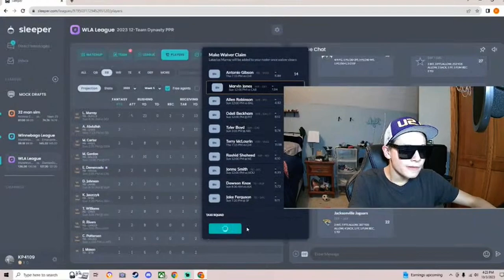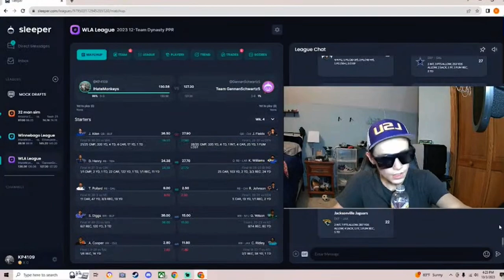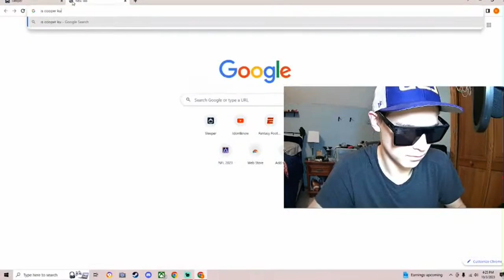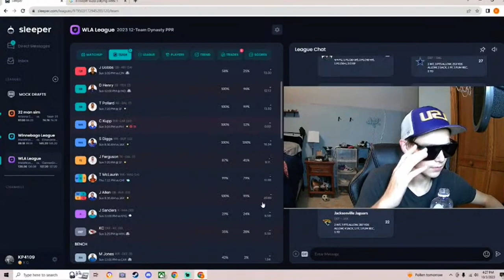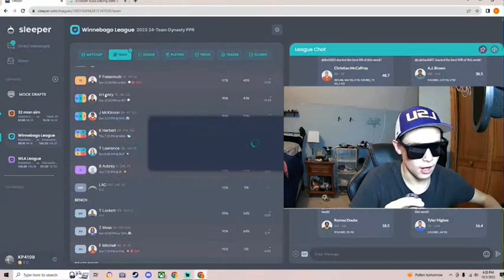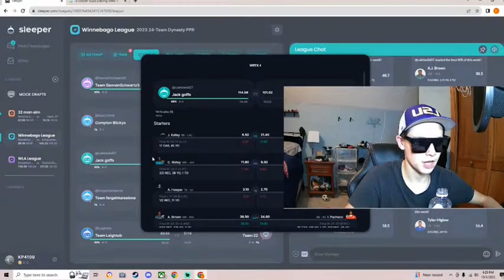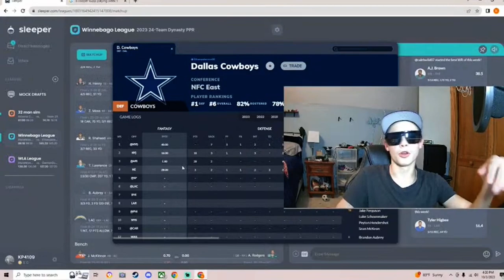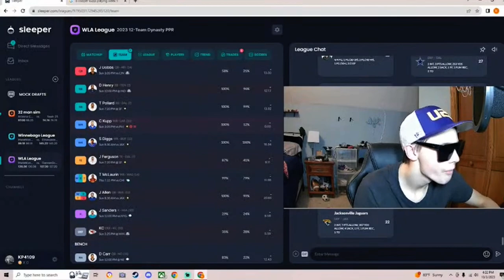NFL Week 5 Fantasy Start and Sits